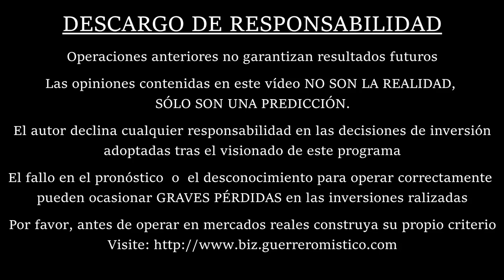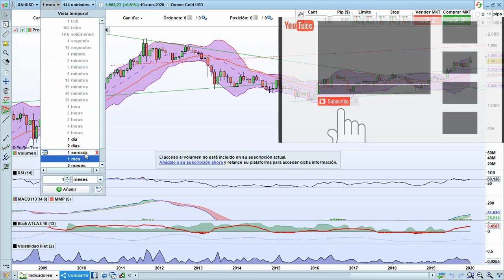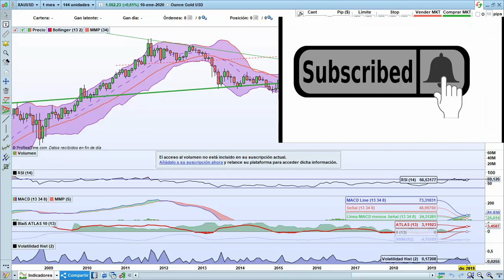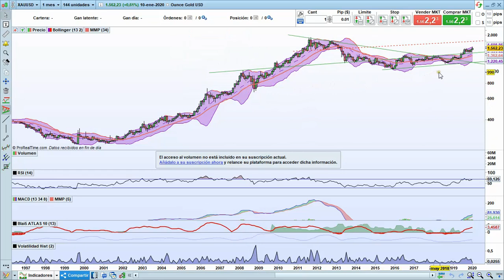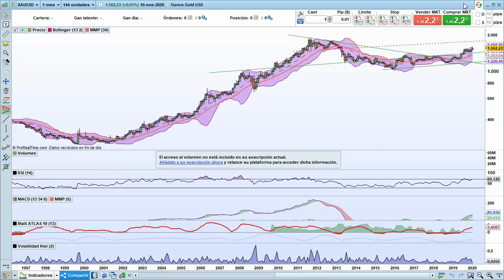Mira Esto Si Quieres Invertir En Oro En 2020 - ¿Es 2020 un buen momento para comprar oro?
Momentos Destacados de "Mira Esto Si Quieres Invertir En Oro En 2020":

00:18 Presentación del gráfico de cotización oro / dólar
01:03 Qué ha pasado para que el oro vuelva a ser una oportunidad de inversión
02:04 Momento ideal para comprar oro
02:50 ¿Todavía estoy a tiempo si quiero invertir en oro?
03:15 Análisi de la crisis EEUU Irán por el asesinato del Generla Soleimani en la cotización del oro
04:10 Cómo nos puede ayudar saber interpretar los gráficos de cotización de los mercados de valores para no dejarnos engañar.
05:40 La cotización del oro como indicador para anticipar los cambios en la tendencia a muy largo plazo de las bolsas de valores.

Ya te lo adelanto,  te recomiendo invertir en oro Comprar oro físico sigue siendo una inversión previsora y sólida para personas con visión de futuro que piensan en las próximas generaciones Lingotes de oro puro destinados a inversión  sector de los metales preciosos existe un amplio número de productos que distribuimos en nuestra web, en este apartado podeís comprar monedas de oro  2019 - El gráfico de BullionVault muestra la cotización en tiempo real del precio del oro en el mercado al contado

 2012 - ¿Como invertir en Plata  2017 - Monedas y lingotes: la mejor forma de invertir en metales preciosos
mira esto si quieres invertir en oro en 2019.